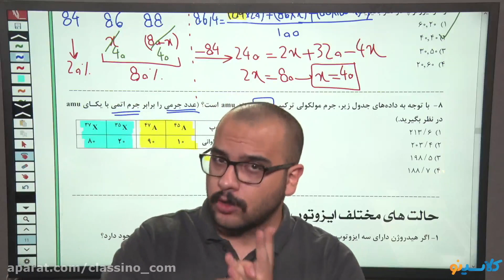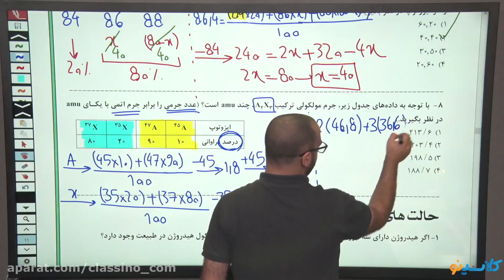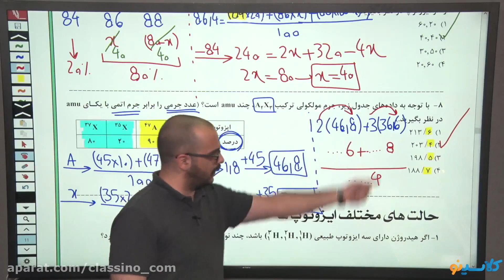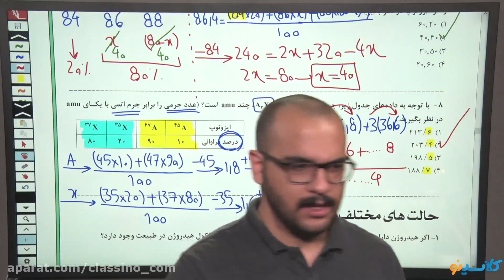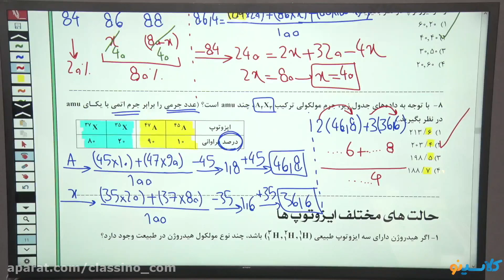What you need to know about student education